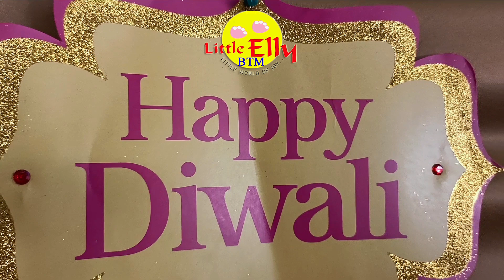Diwali Mela Celebration @ Little Elly BTM Part one